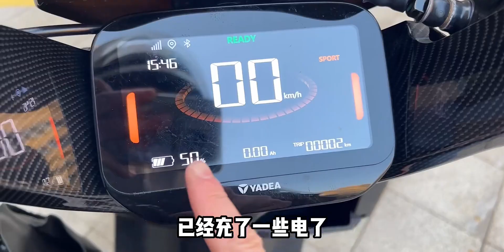罗森又上新！为什么我diy的茶泡饭和教程上的不一样！？便利店干饭记录！罗森圣诞新品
无浪费，全部吃完了~
*雅迪电动车（好骑~
感谢雅迪！
 发现宝藏街头美味,甜点,探店,吃货,美食,美食圈,美食vlog,罗森,便利店,Vlog